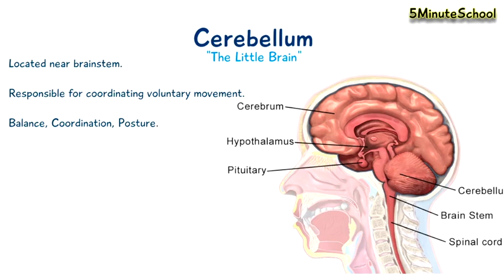Cerebellum - Basic Structure and Functions Explained!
Here are some products that may help you:

Omega 3 Fish Oil Brain Supplement
Anatomy and Physiology Made Easy
The Brain Book

🏆My Goal🏆